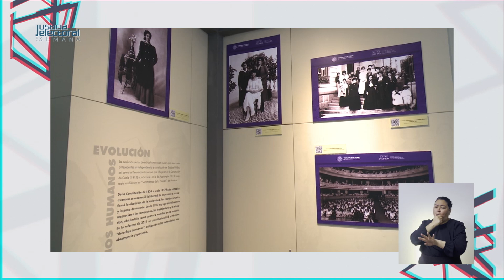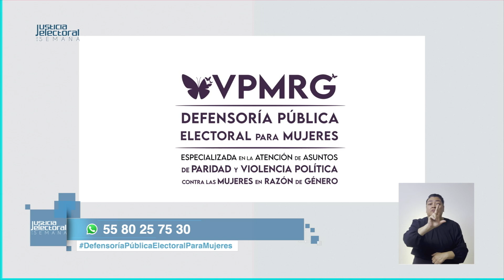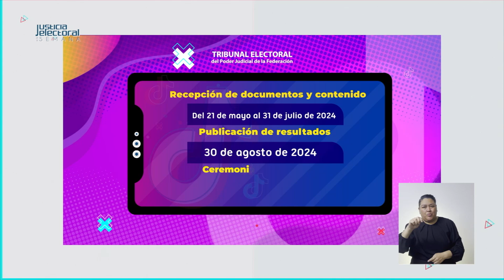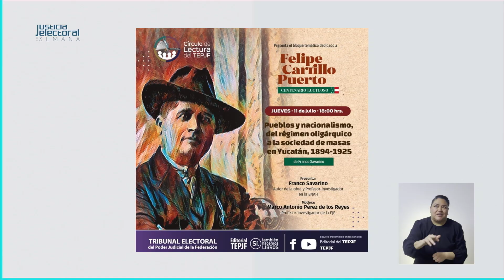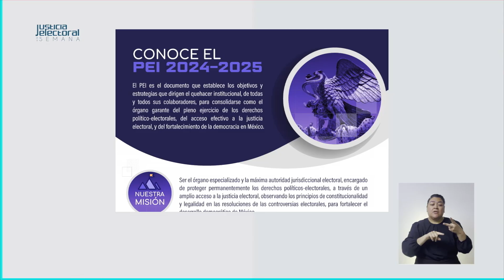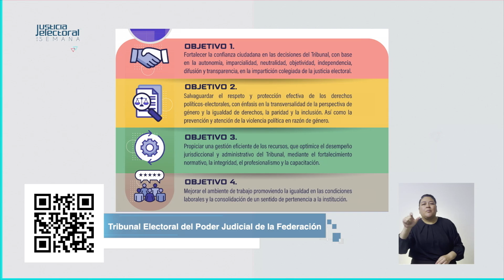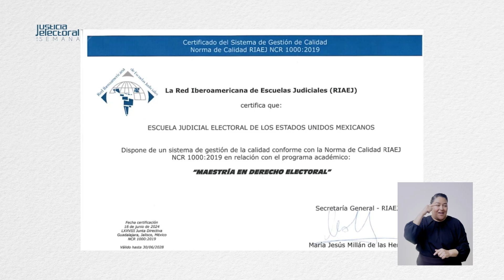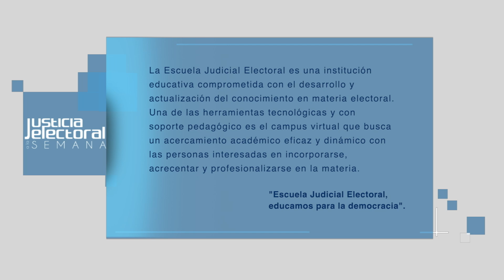Justicia Electoral a la Semana ONLINE - 10 de julio 2024 - TEPJF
Justicia Electoral a la Semana
Escuela Judicial Electoral
Invitada: Gabriela Ruvalcaba
Conduce: Lucy Farías